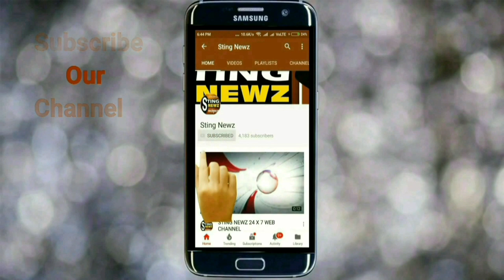তাজা খবরঃ অর্জুন সিং এর পরিবারকে এনকাউন্টার করতে পুলিশের অতর্কিতে হানা! শুনুন কি বললেন অর্জুন